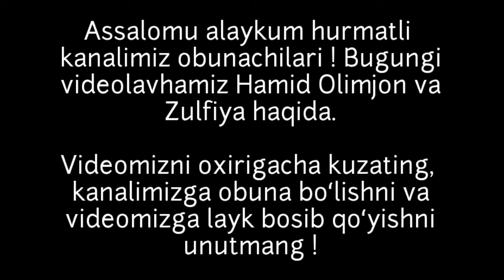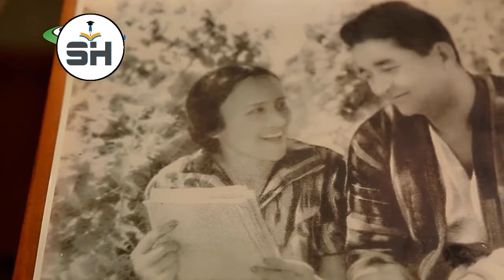Hamid Olimjon va Zulfiya hayoti haqida qisqa metrajli film (Oʻzbekiston Yoshlar Ittifoqi tomonidan)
She'riyat gulshani - biz bilan she'riyatning asl mohiyatini his etasiz